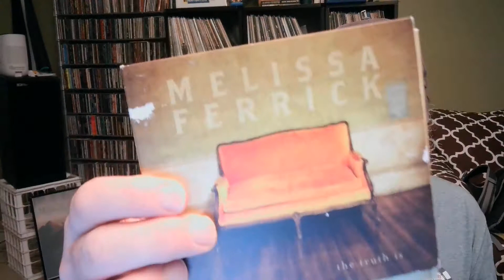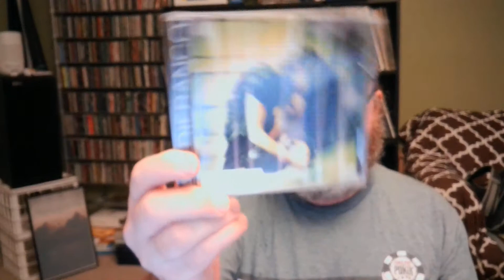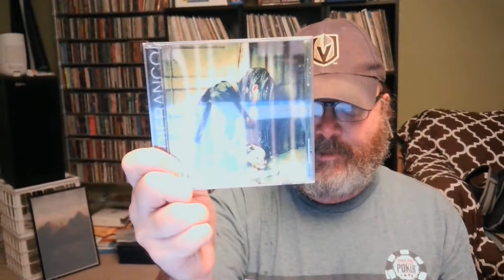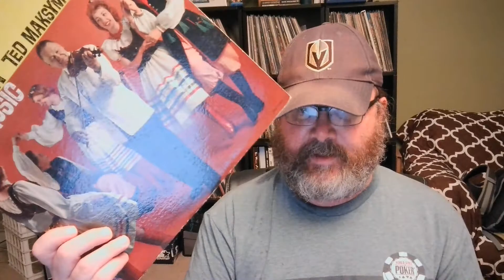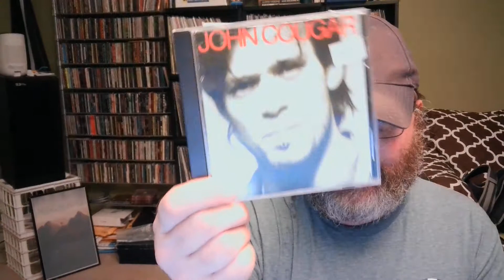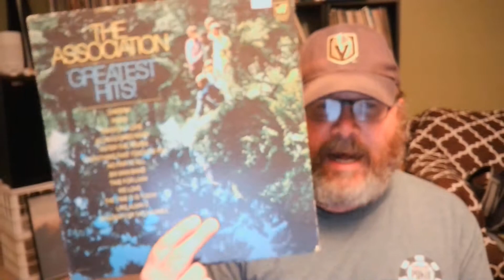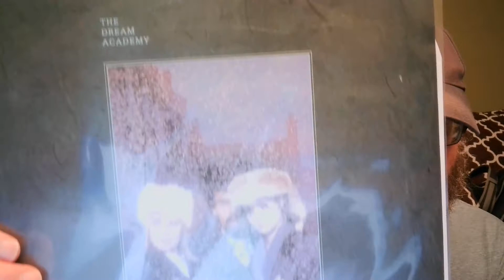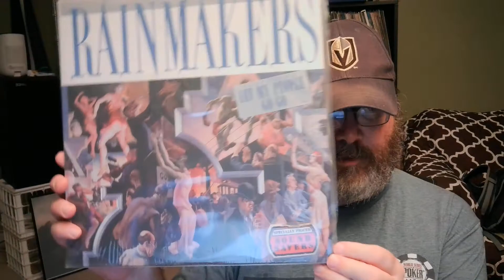I Bought 22 Explosive Hits For 33 Cents (Vinyl Finds #13 - I BLAME JJ AND JULIANA)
Chris from Rekkid Talk had a couple of recent trips hitting up antique stores, flea markets, and thrift stores in his hometown and surrounding area.  Some hits (22 of them, in fact) and some misses, but I have some new (to me) CDs and vinyls (both big rekkids and little rekkids) to show to you.

NOTE: For those following along with pocket calculators, I made an arithmetic mistake.  I also made fun of Dan Fogelberg rekkids but I'm not as scared of Fogelberg fans as I am of MAIDEN fans.